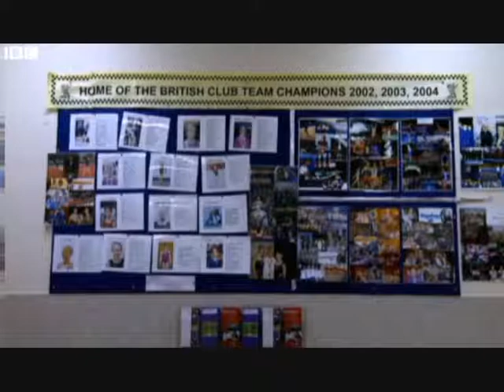Gymnast - UK Gymnastics documentary (Part 1 of 6)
This feature documentary follows the British girls hoping for a place on the gymnastics team that went to the 2008 Summer Olympics in Beijing.